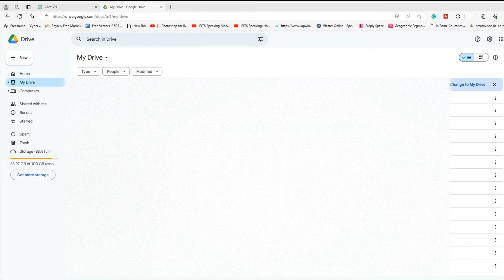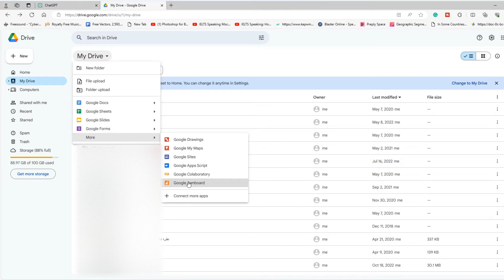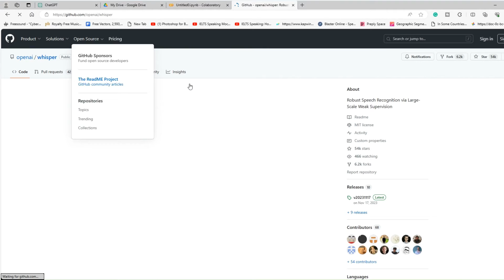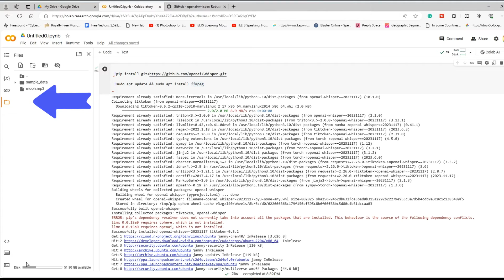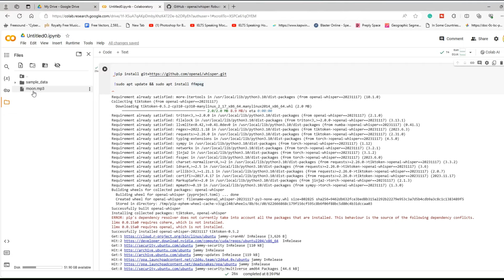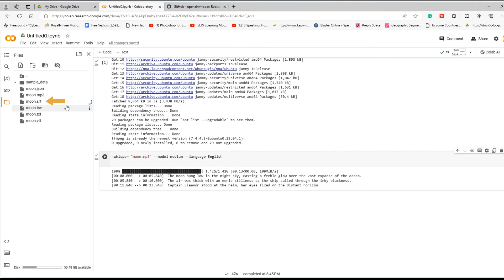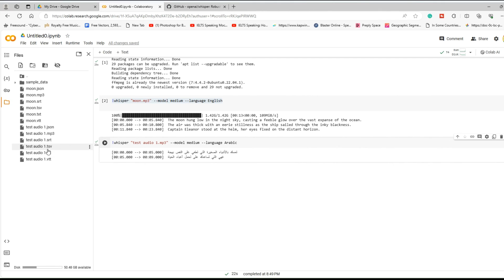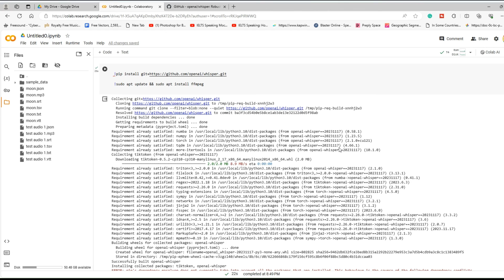التفريغ الصوتي بشكل لامحدود باستخدام الذكاء الاصطناعي | تحويل الصوت إلي نص | مجاني 100%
النهاردة حنشرح طريقة مجانية تماما ولامحدودة في عمل تفريغ صوتي لملفات الصوت والفيديو بالذكاء الاصطناعي
الأكواد المستخدمة:
code to Install Whisper:
 !sudo apt update && sudo apt install ffmpeg

Run Whisper by pasting this code:
!whisper "yourfile.mp3" --model medium --language English
شاهد المزيد من الفيديوهات على القناة: